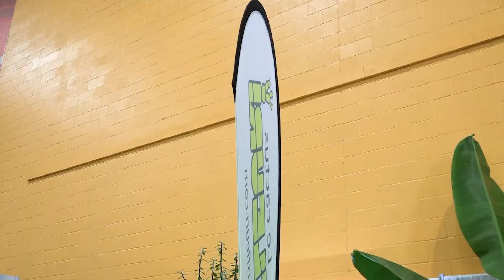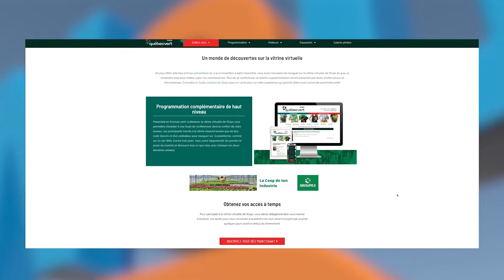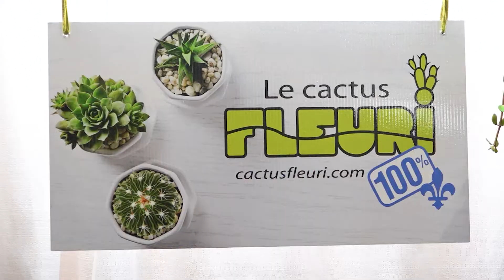Des milliers de visiteurs pour le salon du végétal et du paysage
La semaine dernière, des milliers de visiteurs ont été à  L'expo Québec Vert qui se tenait cette année sur le site de Espace Saint-Hyacinthe.